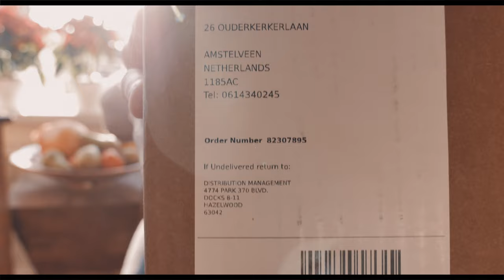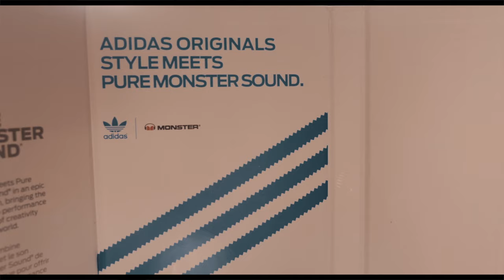Adidas Originals Headphones by Monster - unboxing time 001 | 4K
In this video you'll see me unbox the adidas originals headphones by monster. - MORE INFO DOWN BELOW!

Today we start out the unboxing series that's gonna be on this channel and today the first one is up, we unbox these beautiful headphones that were made in a collaboration with Adidas Originals and Monster. Got them on black friday for a really cheap price!

My name is Zino de Groot and I'm a DP/Editor/Colorist.